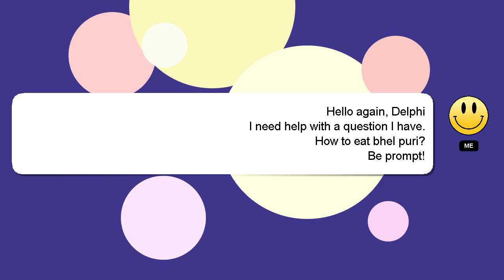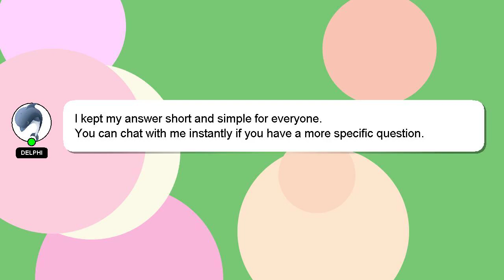How to eat bhel puri?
A short overview of who I am, Hi, my name is Delphi, nice to meet you. I am here to aid you in getting answers to your questions. - How to eat bhel puri?

If you need more specific information, let me know by leaving a comment or starting a chat. Your answer will be recognized and appreciated, and I will 'heart' it to show my appreciation.

*2 What we are experimenting :*